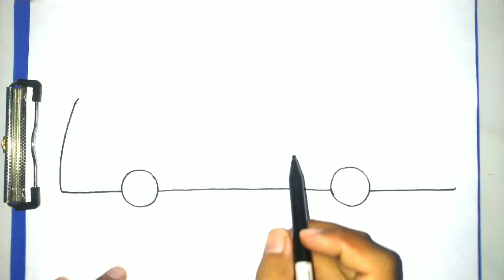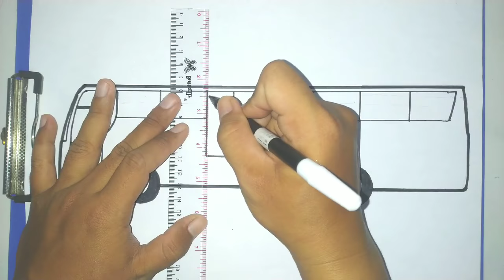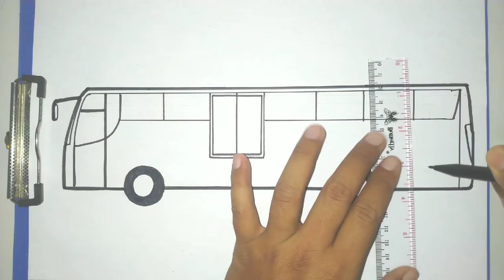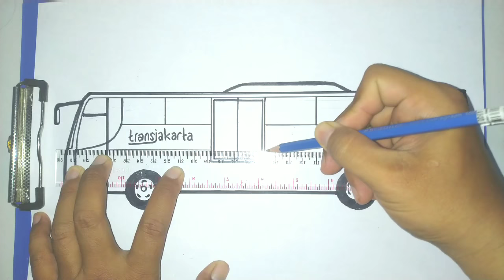cara Mudah Menggambar Mobil Bus Trans Jakarta - Tutorial Menggambar Untuk pemula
video terkait : menggambar mobil, menggambar mobil bus, menggambar bus, mobil bus, bus, mobil bus Transjakarta